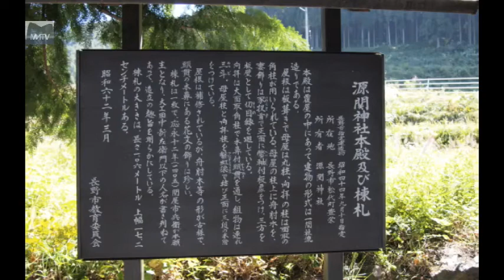源関神社 [松代テレビ局]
源関神社